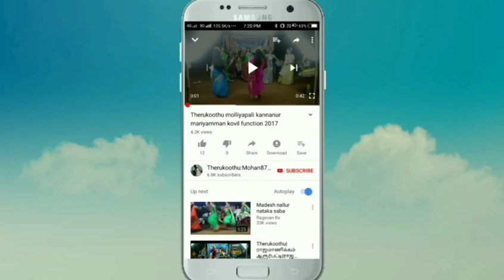நல்லூர் நைனாமலை வாத்தியார் அவர்கள் சகுனி மாமன்னன் வேடத்தில் அற்புதமான நடிப்பு